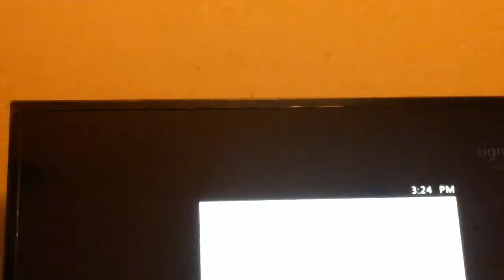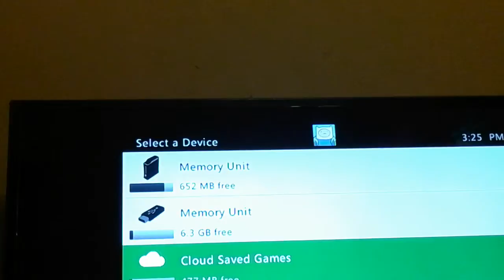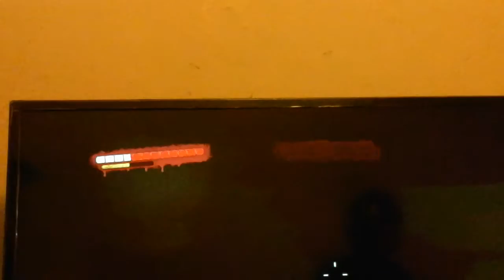My wepons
You can play with me